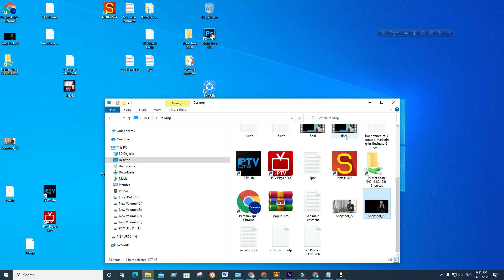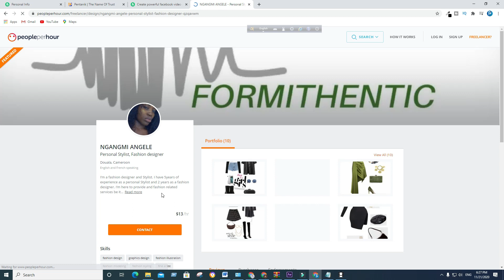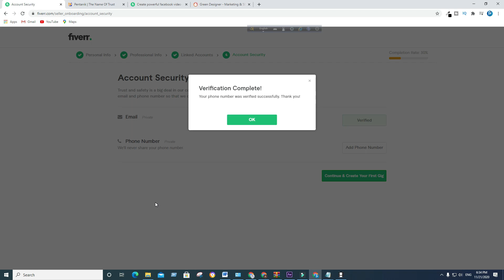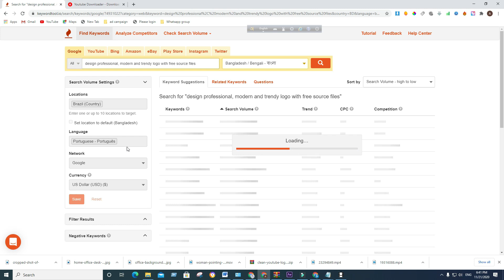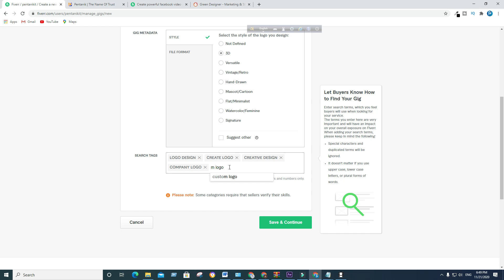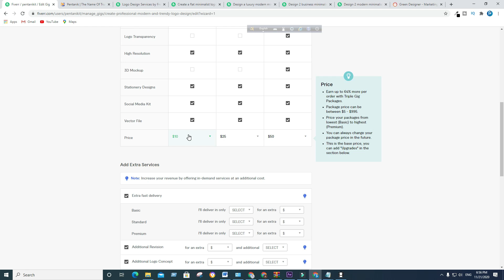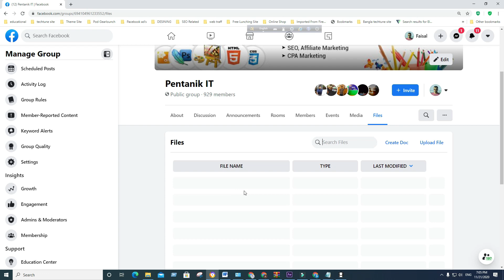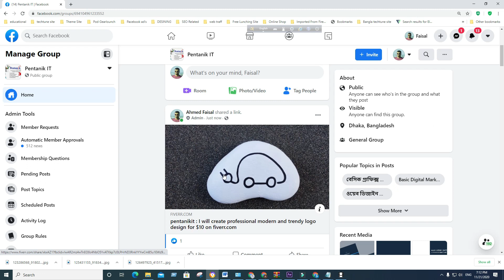Outsourcing Freelancing Guide | Fiverr Marketing Bangla Tutorial (Part-03)